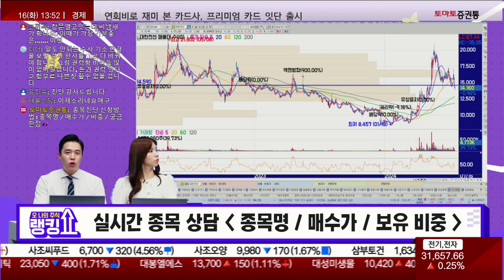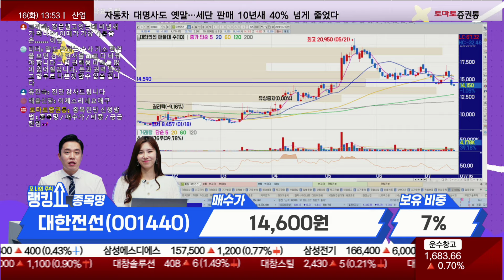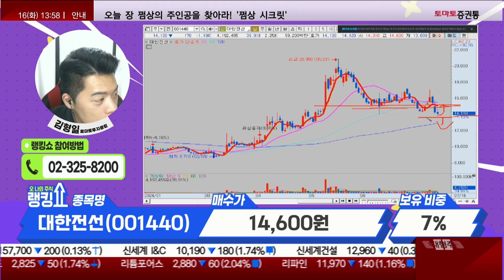김형일 전문가의 진단! '대한전선' [랭킹쇼, 오 나의 주식]